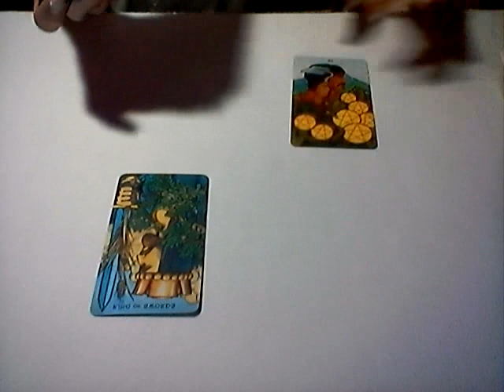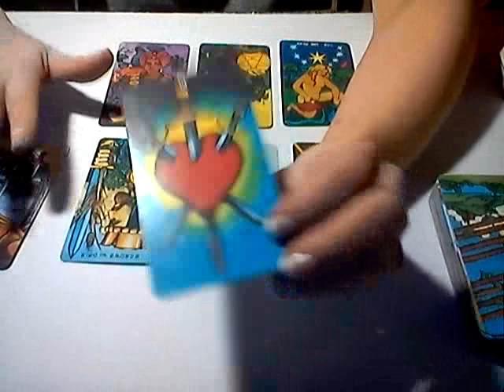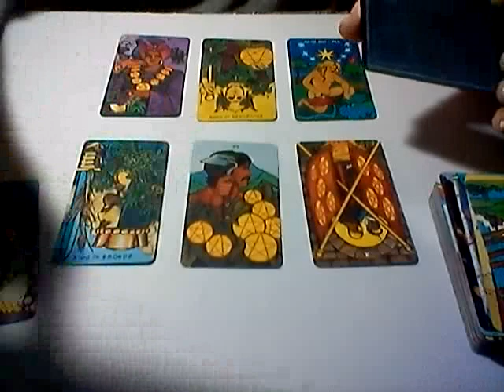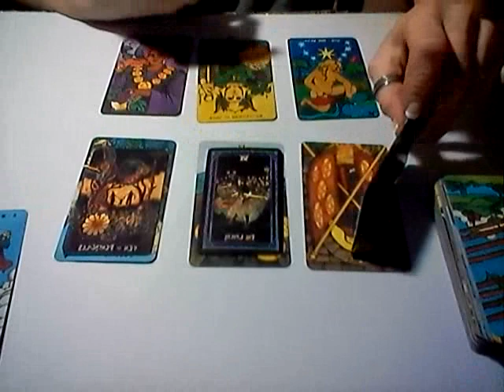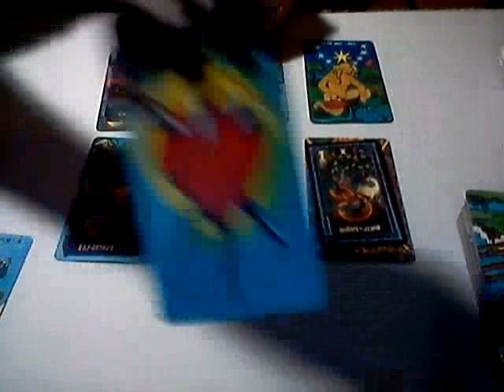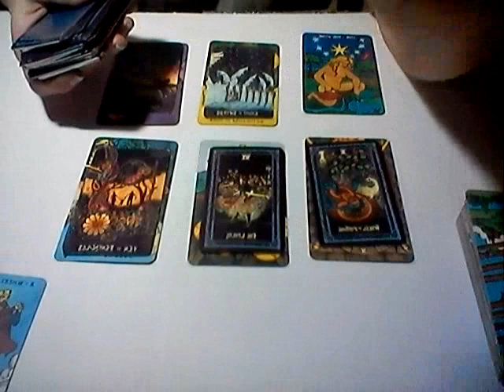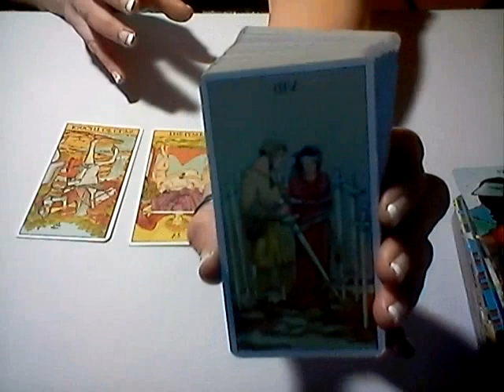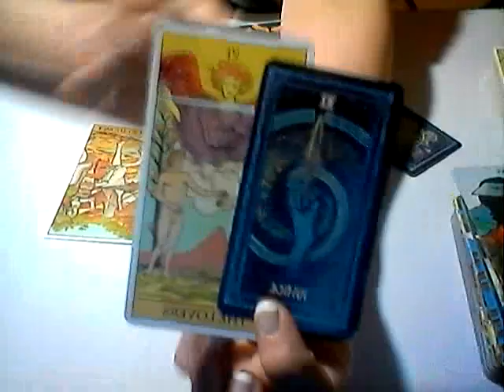TAURUS *WHAT IS COMING IN FOR YOU...* FEB 1-15, 2019